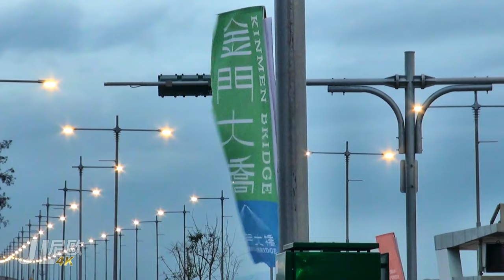【JL尼歐】 2022年11月8日 金門大橋 傍晚車流 短片 Traffic Flow Kinmen Extradosed Bridge │ One Minute Short Film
【JL尼歐】
 2022年11月8日 金門大橋 傍晚車流短片
Traffic Flow Kinmen Extradosed Bridge.
One Minute Short Film.